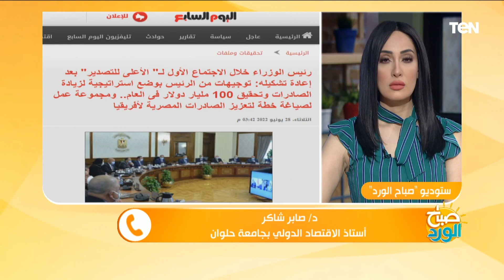أفلام عيد الأضحى.. ولقاء مع الموهبة الفنية الصغيرة عمر عبد الوهاب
صباح الورد حلقة الأربعاء, 29 يونيو 2022 تقديم مها بهنسي وكريم حاتم وتناوت الحلقة موضوعات مهمة منها : أفلام عيد الأضحى.. ولقاء مع الموهبة الفنية الصغيرة عمر عبد الوهاب